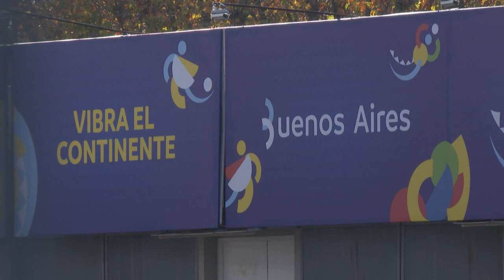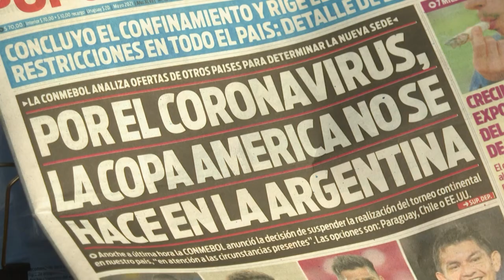Brasil sediar a Copa América é 'escandaloso' | AFP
O anúncio de que o Brasil sediará a Copa América de 2021 desatou uma chuva de críticas e comentários jocosos no país, o segundo em número de mortos por covid-19 no mundo e que teme uma terceira onda da pandemia em junho.